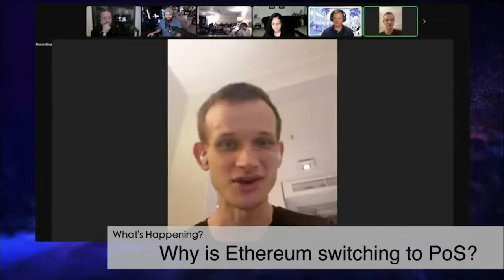파워 프로젝션과 인간의 상상력 | 제이슨 로워리 시리즈 | 에피소드 6 (WiM219)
💡화면에 자막 눌러서  한글 자막 활성화 해주세요.

미국 스페이스 포스의 제이슨 로어리는 이더리움의 병합에 대해, 지분 증명이 이더리움을 현실과 단절시키는 방법, 그리고 작업 증명이 진화 과정에서 동력 구조를 변화시키는 데 필요한 기술적 돌파구인 이유에 대해 대화를 나누었습니다.

If you are the owner of the original video and don't want your video being displayed on this channel, please leave a comment saying "DO NOT USE" and I will delete this video from the channel.